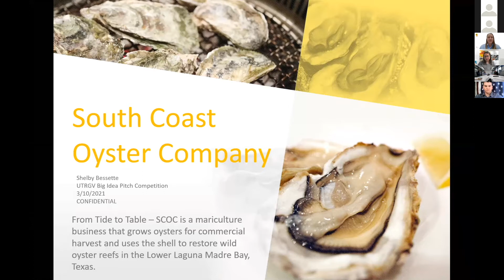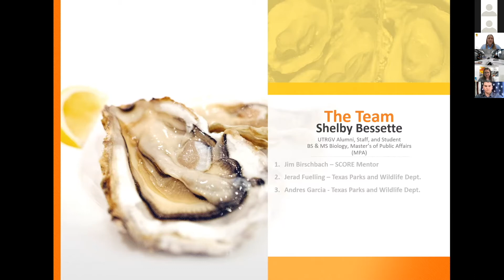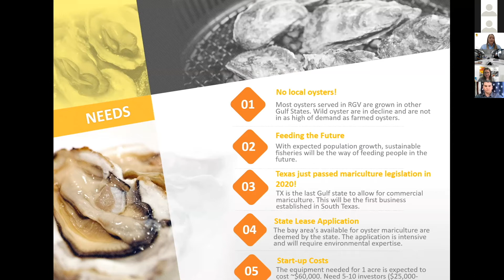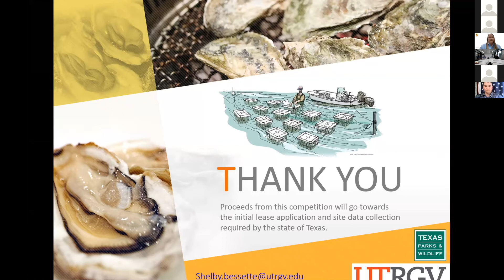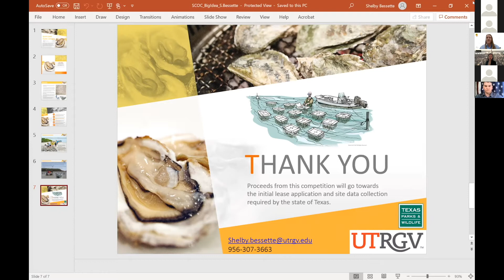UTRGV (CIC) Big Idea Competition Presentations #6 (South Coast Oyster Company)